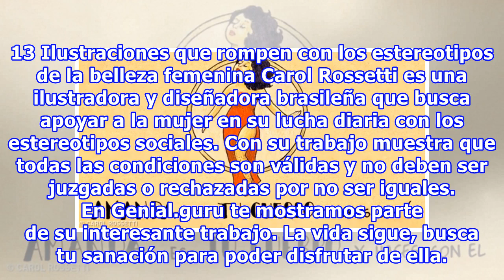13 Ilustraciones que rompen con los estereotipos de la belleza femenina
13 Ilustraciones que rompen con los estereotipos de la belleza femenina
13 Ilustraciones que rompen con los estereotipos de la belleza femenina Carol Rossetti es una ilustradora y diseñadora brasileña que busca apoyar a la mujer en su lucha diaria con los estereotipos sociales. Con su trabajo muestra que todas las condiciones son válidas y no deben ser juzgadas o rechaz...